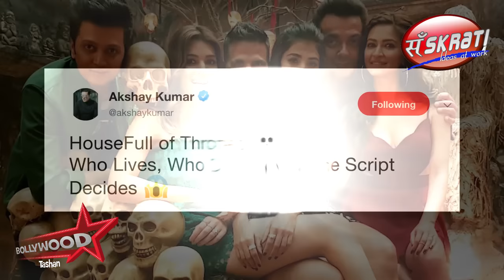Akshay Kumar की Housefull 4 से मिला बड़ा Hint | Games Of Thrones से क्या है Connection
: Watch Only On Bollywood Tashan

You can buy Bollywood Tashan's Recommend Items from Amazon

👉 Bollywood Tashan's Official Channel
👉 Brand/Digital/Campaign Marketing
👉 Movie Marketing
👉 Celeb Management/PR